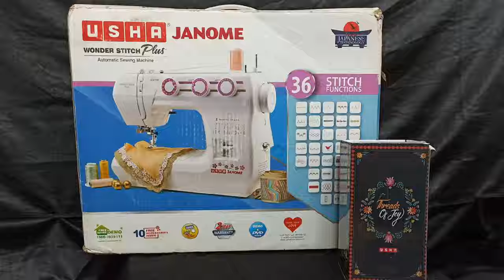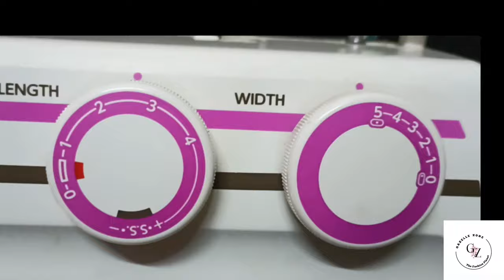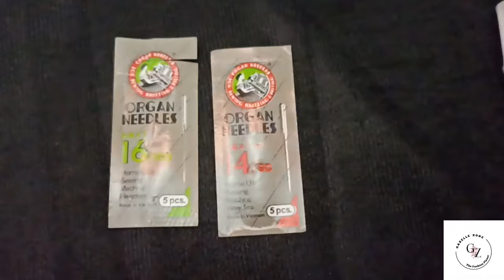usha janome wonder stitch plus unboxing & first impression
short review about usha janome wonder stitch plus and my first impression